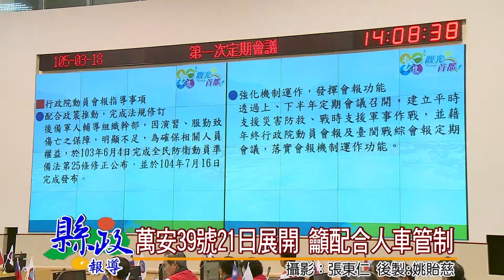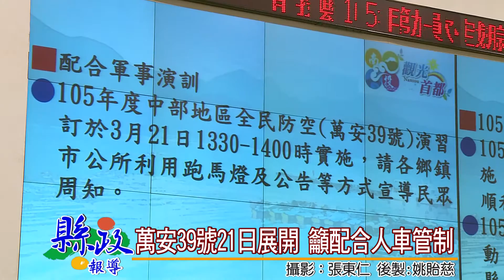萬安39號21日展開 籲配合人車管制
南投縣政府，17號在竹山鎮消防訓練中心，舉辦105年度第1次全民防衛動員準備、全民戰力綜合協調、災害防救三合一會報暨兵棋推演，由縣長林明溱主持，除了期盼24日民安2號演習順利圓滿外，林縣長也要在此呼籲民眾，21號下星期一下午一點半到兩點，將進行萬安39號防空演習，人、車都會進行管制，請鄉親多多配合。